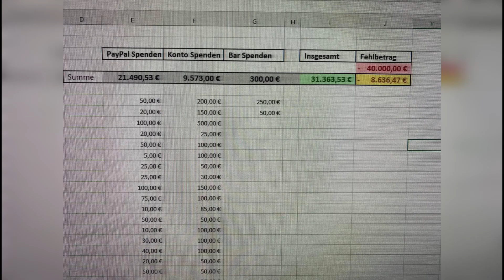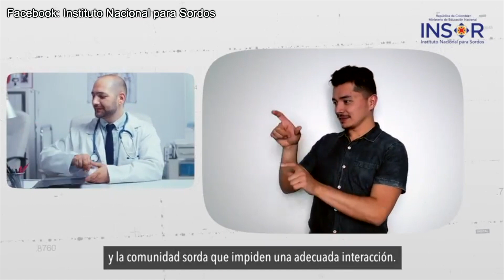DEAFWIRE | 21 June 2021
1. UNITED STATES: Outrage at hearing person teaching ASL
2. GERMANY: Berlin Deaf Center crisis
3. Regional Report: South America